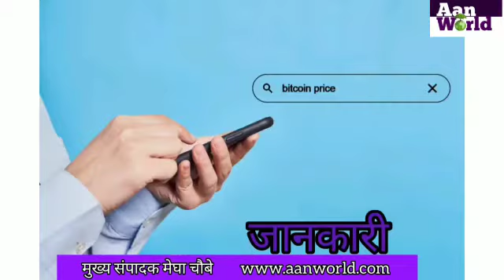जानिए खास भारतीय संघ का 25वां राज्य गोवा बना।